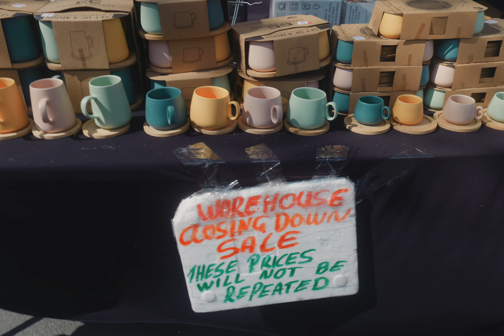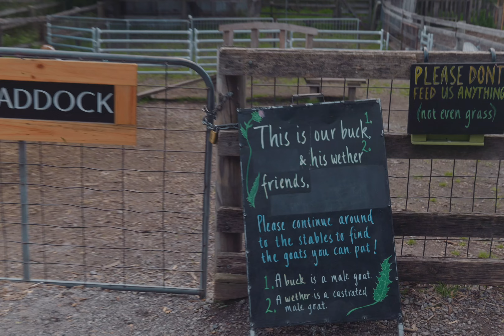VLOG style - Part 3 in Melbourne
Our remaining stay in Melbourne. The things that we do!

- Puffing Billy
- Great Ocean Road
- 12 Apostle
- Apollo Bay
- Collingwood Children's Farm
- Victoria Market
-  Museum